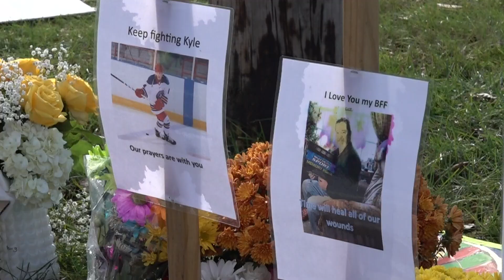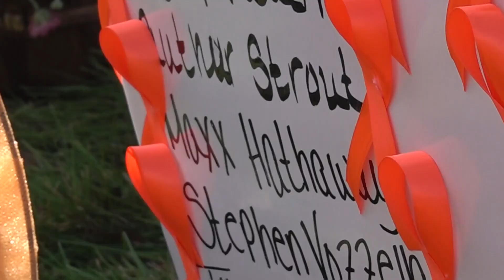Lewiston Strong: Memorials pop up with messages of hope and healing after tragic shooting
Sometimes it's the simplest gestures that can be the most powerful.